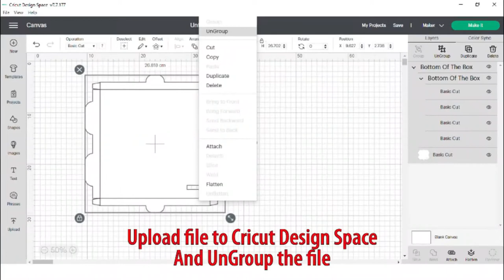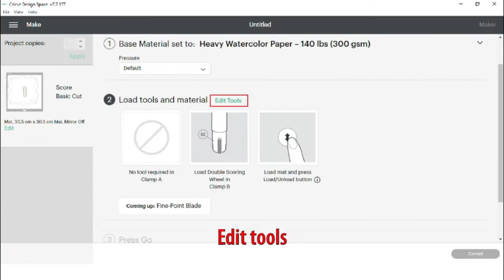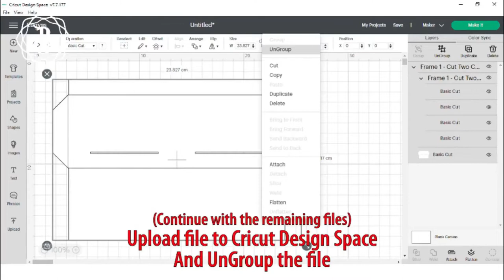How to make Alice In The Wonderland Shadow Light Box - DIY Lightbox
Please see the instructions for making a paper 3D shadow box. Videos are made in detail for you to easily follow.

WHAT YOU NEED:
+ Cricut Machine (If you have a Cricut machine, that will be great, it makes your work easier and faster.)
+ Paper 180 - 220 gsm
+ Foam board (5mm)
+ RGB LED strip with power supply or LED Fairy String Lights.

You can find the tools I use:
- Foam board 5mm
- Fairy LED Lights
- Cardstock paper